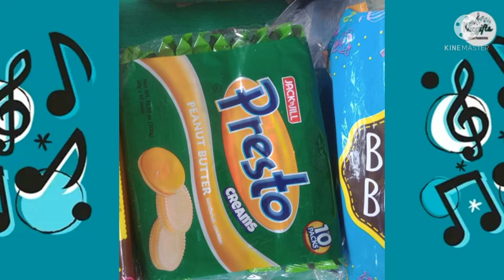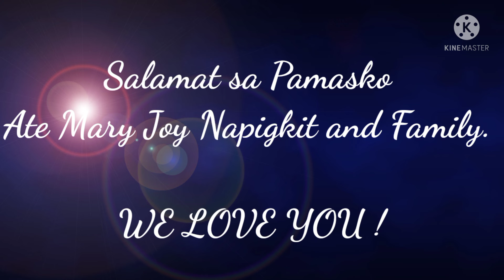LSEN'S CHRISTMAS PARTY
Thank you so much ate Mary joy and Napigkit family .